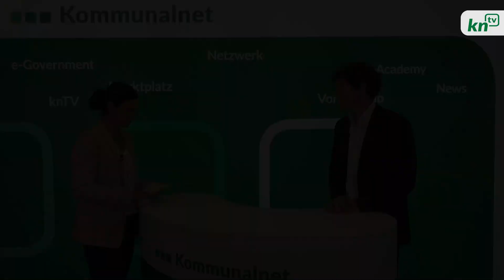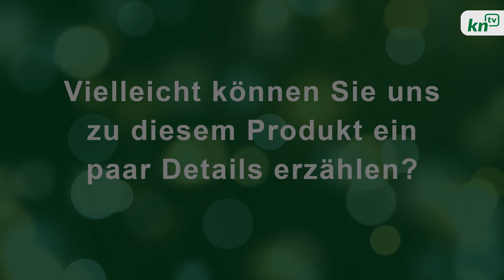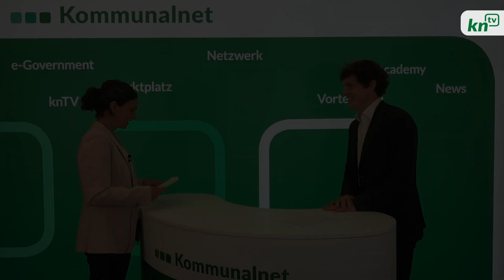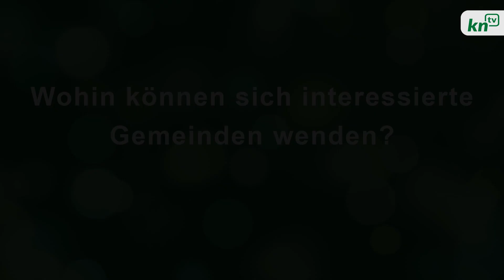Expertentalk - "Absicherung von Photovoltaikanlagen" mit Hannes Bühringer von der NV